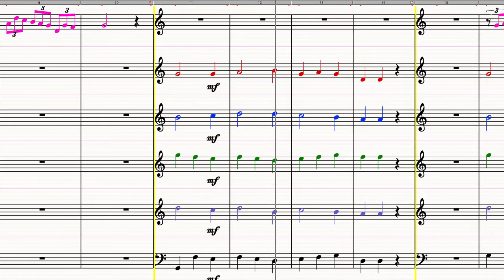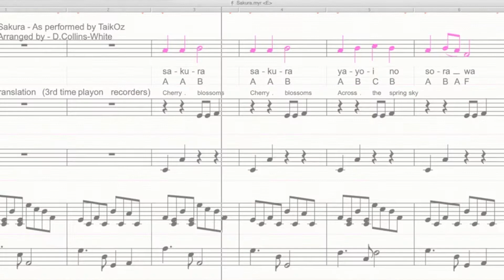Music at Haberfield Public School